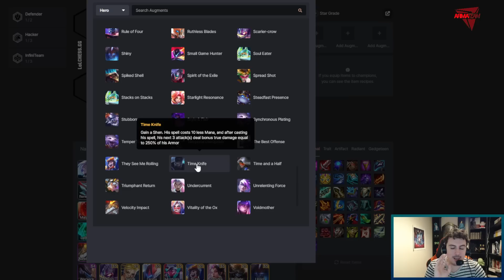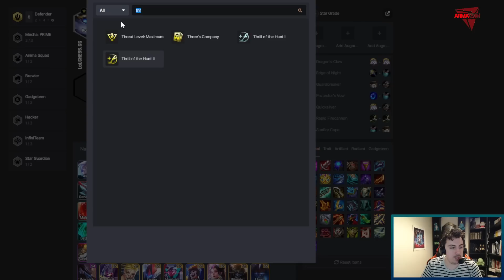URGENCE TFT ! LA COMPO INTERDITE EST DE RETOUR ! FREE LP - SHEN CARRY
Dans cette série de vidéos avec "8 minutes compo TFT", je vous présente une compo TFT en 8 minutes maximum ! Aujourd'hui je vous présente une compo Shen Carry.

00:00 Intro
00:39 La compo Shen Carry